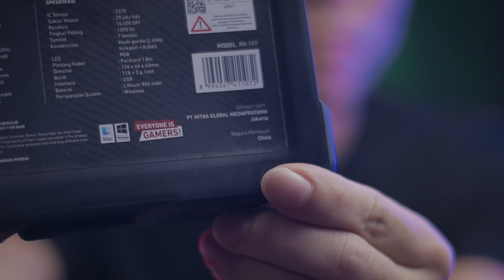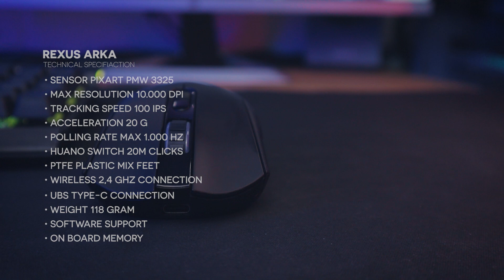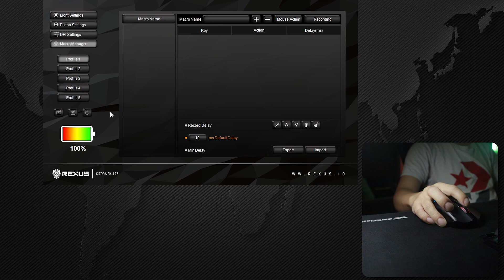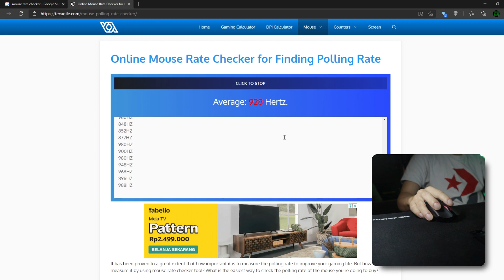Rexus Arka RX107, Dual Mode Tapi Ramah di Kantong!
Subs Goal : 47% 4.79K/10K
Members Goal :. 0% 0/100
Latest Subs        :Dika
Latest Member  :
Hey semuanya...
Sorry banget akhir-akhir ini gw lumayan sibuk di dunia nyata ehehehe.
Nah video kali ini gw coba review mouse dual mode dari Rexus, yaitu Rexus Arka RX107. Mouse ini barangkali bisa jadi opsi buat kalian yang ribet mikirin cable management yang biasanya berantakan di atas meja gaming kalian. Tapi bagaimana dengan performance mouse ini? Tonton video nya dari awal sampai habis, jangan di skip, untuk meminimalisir pertanyaan.

Tapi klo kalian punya pertanyaan, langsung aja lempar di kolom komentar di bawah, gw akan coba jawab sebisa gw. Kritik dan saran juga sangat gw harapkan, agar video-video gw selanjutnya bisa lebih baik lagi. Enjoy the video

TRACK INFO:

Song Title:
- Akita Inu
- Softshell
- N64
- Glowing

Artist: Harris Heller
Album: Inu
Studio: Senpai Records, LLC